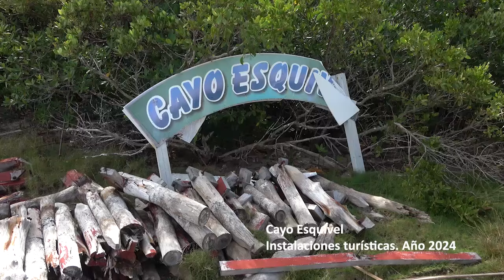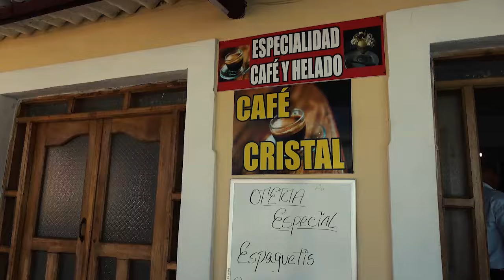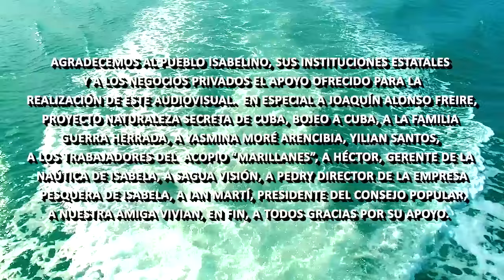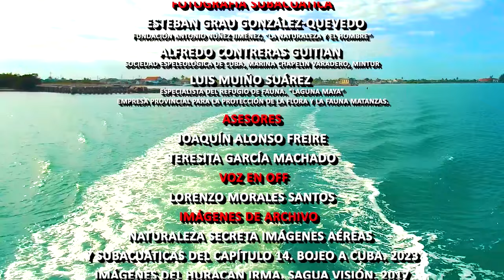Isabela por Siempre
El documnetal Isabela por siempre producido por el CESAM VC, Joven Club Santa Clara y  DAVC Comunicación visual, pretende desde la óptica de la participación ciudadana ilustrar la problemática que hoy vive el poblado de Isabela de Sagua, consejo popular del municipio de Sagua La Grande. Este poblado costero a visto pasar sus mejores días y hoy se enfrenta a múltiples amenazas, naturales como lo es el cambio climático y de otro origen relacionado con la situación actual que vive Cuba, bajo un sempiterno bloqueo imperial que se regrudece cada día.
Así sus pobladores buscan alternativas para alcanzar un desarrollo que le permita elevar su nivel de nivel. La apuesta es el desarrollo del turismo local sostenible y sobre este tema trata Isabela por Siempre, continuidad del documental Añoranza, realizado por los mismos autores en el 2008.
Agradecemos cualquier crítica, sugerencia u opinión sobre este audiovisual. Estamos atentos a su opinión para poder mejorar producciones futuras.